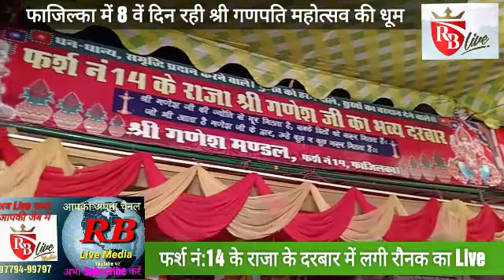Fazilka: फर्श नं 14 के राजा के दरबार में 8 वें दिन लगी खूब रौनक, देखें Live